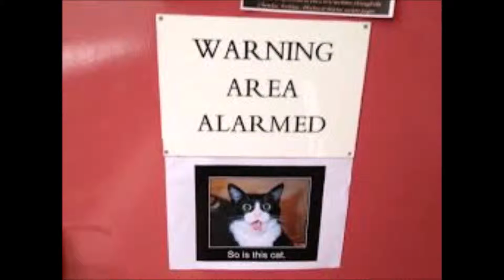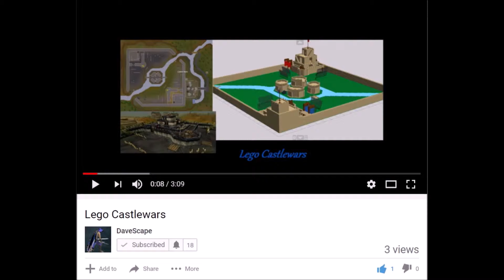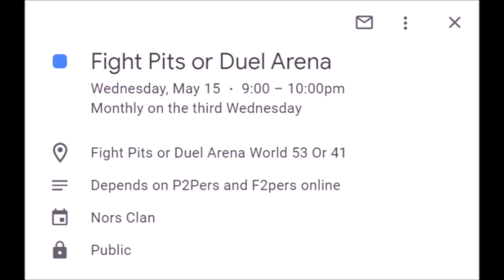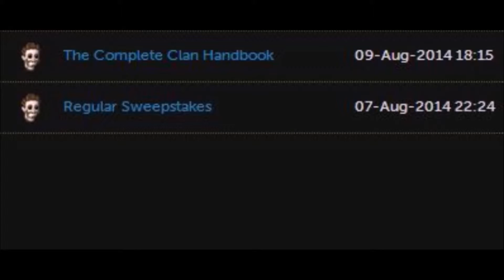Nors Updates 292 05/09/2019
Seasick, Yet Still Docked - Morrissey
Pulsewidth - Aphex Twin
You're Gonna Need Someone On Your Side - Morrissey
Everybody Hurts - R.E.M.
Lithium - Nirvana
Polly - Nirvana
Come As You Are - Nirvana
Letter To Memphis - Pixies
Creme Brulee - Sonic Youth
Daydream - Smashing Pumpkins
Jack The Ripper - Nick Cave And The Bad Seeds
I Know It's Gonna Happen Someday - Morrissey
Where's My Thing - Rush

Out of the dozen shelved quality of life fixes the player base has been waiting for, an alarmingly little amount of content has been released, which at least includes some that are clan specific this week, such as additions to special broadcasts, key words, names, titles, the dropdown menu, the event reminder, notifications, the clan log, total level requirements to join, and the guest experience. The song of Seren will be heard all over Gill Lenore this weekend for an oppurtunity to earn an extra one point five x p in every skill. The event will be accompanied by a Treasure Hunter promotion similar to Time to Train but tailored to the current set of skills boosted by the S O S. Fierce Nors Warriors were dazed and confused, adding tomato sauce to loose meat sandwiches and slipping on the wet floor of the sand cave due to the Newly Hopeful Swaq e Rebel's imperviousness to our attacks on Friday. Saturday was an incredible day of discovery from dusk till dawn when I climbed to the top of the hill and baked cookies. Dudes with super powers on hand continued exploration of society's inner workings to build up a socially accepted subconscious influence in different stretches of bliss on Sunday. Clair just needed the pink tail and mindflayer spell to get the most highly regarded certificate in the food industry on Monday. The former largest religious monument was in need of nothing external to venerate in profound silence. Joe thought about the generations and wouldn't give up on trying to break into the next flavor of the month. Legs tapped into infinite resources by financially prioritizing a special brownie. The energy path of the quarter ton of fun was a right bender. You opened the door and your visions sang to an addiction you would never lose. A moment of reconstruction gave him everything and put him everywhere. The situation of moving soil was described as static. High note melodic notes had a lasting impression on us to create something we would be truly proud of on Tuesday. We wouldn't accept defeat from the policy even while landing in the deep wet puddles of hell's heart on the way to a hero's welcome yesterday. We have reached all upkeep goals in the sitadell. We need more visitors and resources for upgrades. This tick's first capper is Master Bowyer Airform Eleven. Check out the Latest Lego Masterpieces by Davey on the Mighty Ambassador's channel.